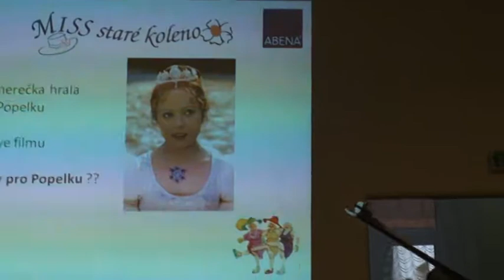ZÁBAVNÝ PROGRAM PRO SENIORY °° °° JANA HRUŠKOVÁ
ZÁBAVNÝ PROGRAM PÍSNIČEK PRO PAMĚTNÍKY °° OBJEDNÁVKY 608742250 °° °°° JANA HRUŠKOVÁ